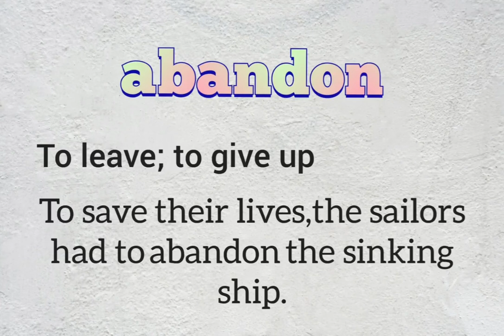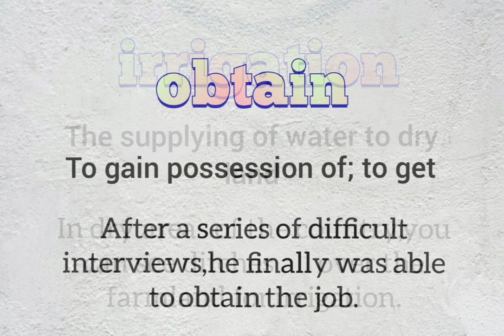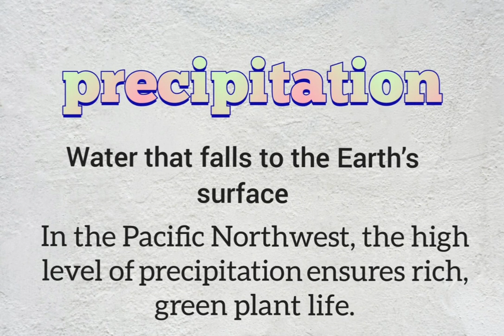400 Must Have Words For The TOEFL.(LESSON 1)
400 Must Have Words For The TOEFL.(LESSON 1)

We upload all of the Vocabulary Books which are necessary for the exams like TOEFL, IELTS and any other international exam.